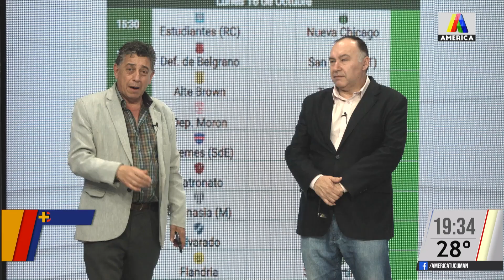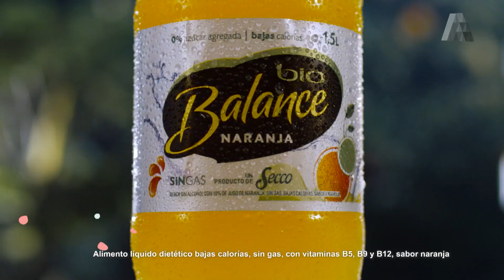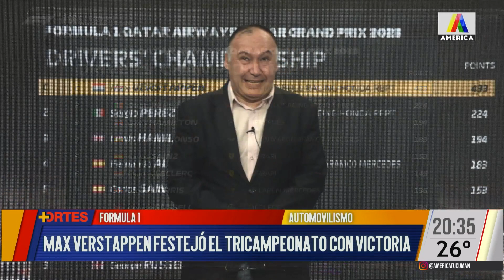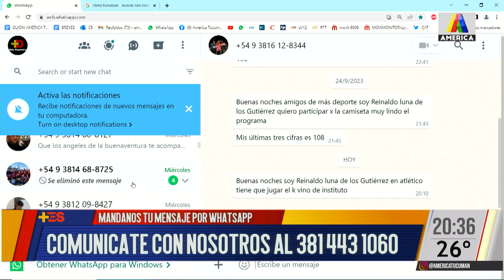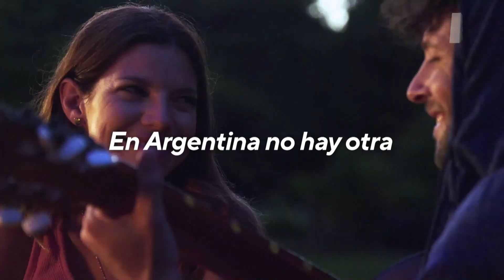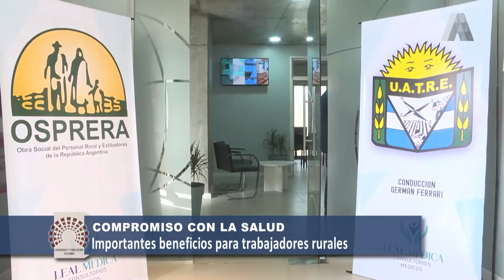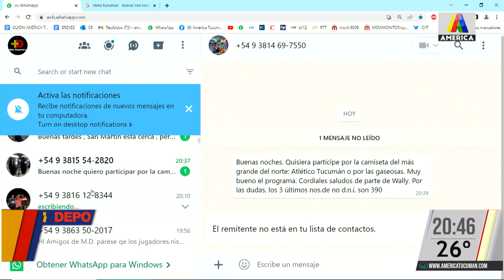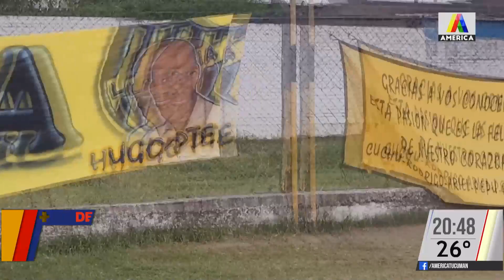MÁS DEPORTES 08/10/2023 - PROGRAMA COMPLETO 🟠🔵